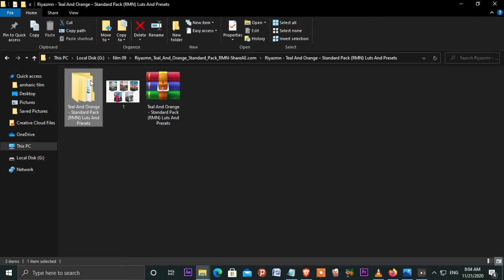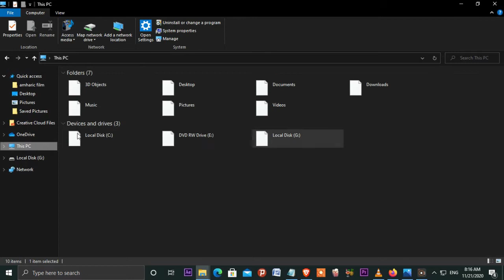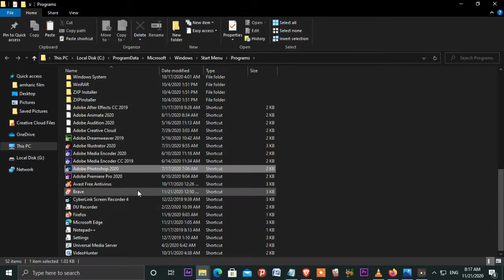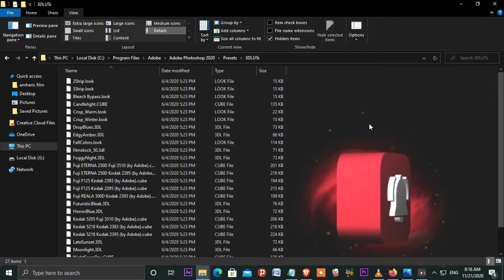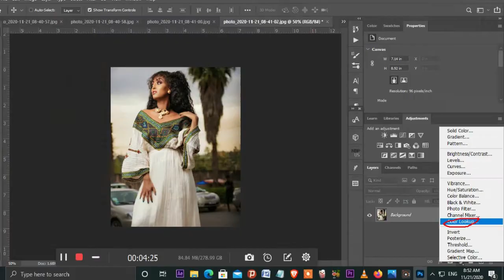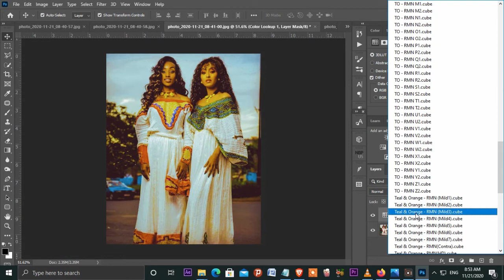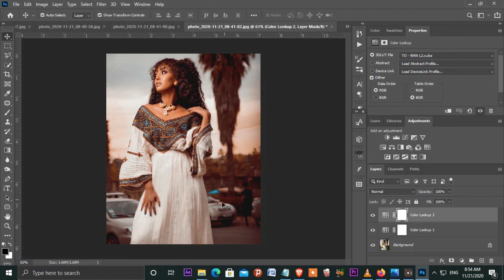Ethiopia (Color Effect 3DLUTs for Photoshop amharic 1)